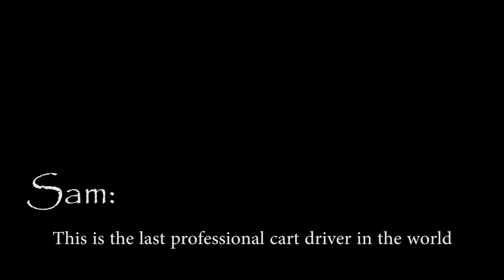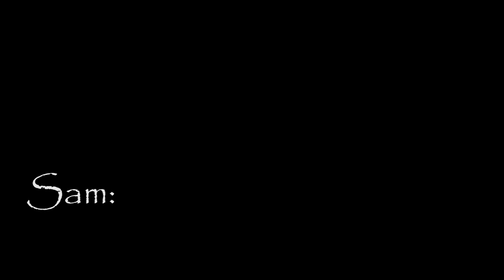Harvesting Along the Edge in Central Montana (Slivka Harvest 2015)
Each year, Slivka Grain & Ag with the help of L. Petersen Farms custom harvesting crew are faced with the task of harvesting wheat and barley, some of which is against 1,000 foot cliffs, to help deliver food to your table.

This rugged area is known as the Missouri Breaks, located North of Winifred, a small town in Montana.

Equipment:

Combines - Case IH 8230, New Holland cx8090 (Owned by L. Petersen Farms)

Grain Cart -  J&M 875 Cart pulled by a John Deere 8410 tractor

Trucks -  Peterbilt 379 Tandem (White), Freightliner Century Class (Red), Freightliner Centruy Class (Orange) (Owned by Glenn Beckett), International Eagle (White) (Owned by L. Petersen Farms)

Cameras Used:

JVC ProHD Camcorder

Areal Video:  DJI Phantom 3 Professional (4K) Quadcopter

Towards the Gates of Hell by Per Kiilstofte